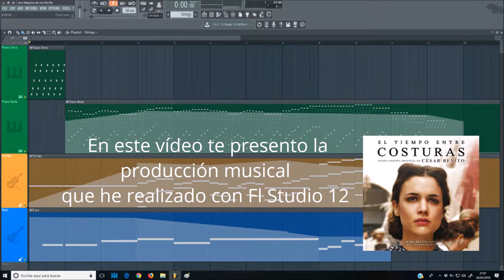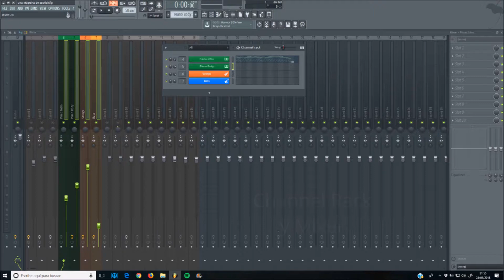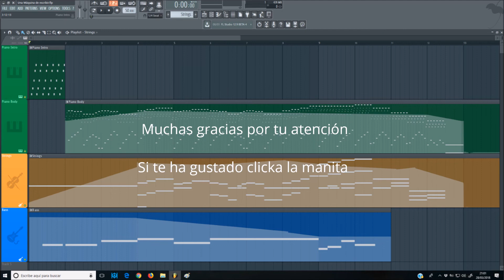Una máquina de escribir - César Benito - Fl Studio 12 - Tutorial Piano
En este tutorial podrás ver la producción de la canción completa, así como las notas de cada uno de los instrumentos por separado, incluyendo la melodía entera tocada a piano.